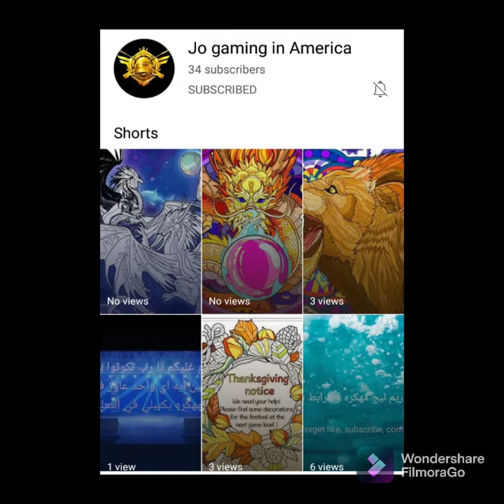افضل كلاب روت في مصر 🔥